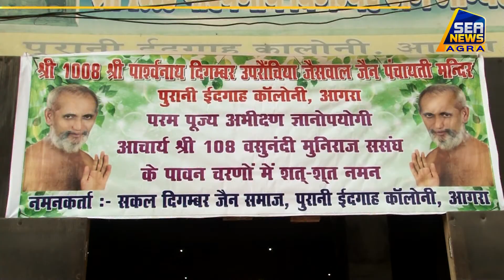मंदिर में हुए आचार्य श्री 108 वसुनंदी महाराज के प्रवचन, आचार्य श्री ने समझाया विधान और दान का महत्व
आचार्य श्री 108 वसुनंदी महाराज मुनिसंघ ओल्ड ईदगाह के श्री 1008 पार्श्वनाथ दिगम्बर जैन मंदिर में विराजमान है। गुरूवार को आचार्य श्री ने भक्तजनों को विधान और दान के विषेय में विस्तार से बताते हुए दोनों के महत्व को भी समझाया।

आचार्य श्री 108 वसुनंदी महाराज मुनिसंघ ओल्ड ईदगाह के श्री 1008 पार्श्वनाथ दिगम्बर जैन मंदिर में विराजमान है। गुरूवार को आचार्य श्री ने धर्मसभा के दौरान भक्तों पर प्रवच्नों के माध्यम अमृत वर्षा की।

मन्दिर में आयोजित धर्मसभा में आचार्य श्री ने एक राजा और रानी की कहानी भक्तजनों को सुनाई।।।साथ ही विधान और दान के विषेय में विस्तार से बताते हुए दोनों के महत्व को भी समझाया।

आचार्य श्री की अमरतमयी वाणी को सुनने के लिए शहर भर से बड़ी संख्या में भक्त मंदिर पहुंचे, 28 फरवरी को आचार्य श्री छिपीटोला के बड़ा दिगम्बर जैन मंदिर में भक्त्तजनों को सम्बोधित करेंगे।